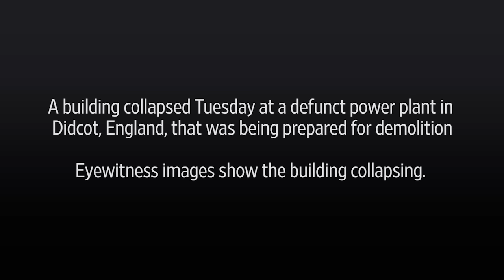U.K. Power Plant Building Collapses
A building being prepared for demolition collapsed Tuesday at a defunct power plant in Didcot, England. Photo: AP